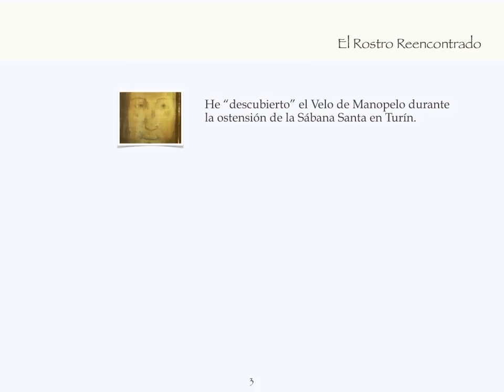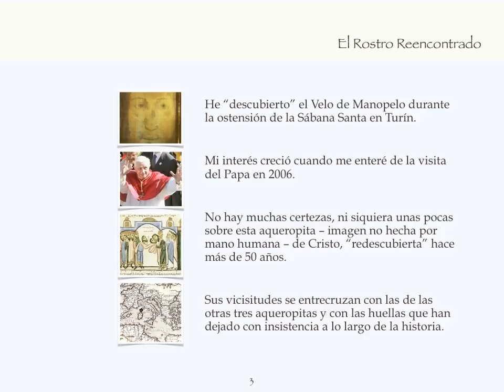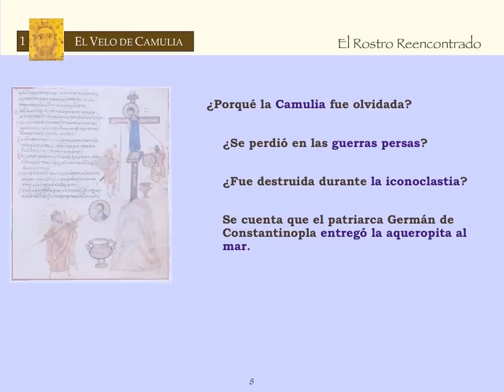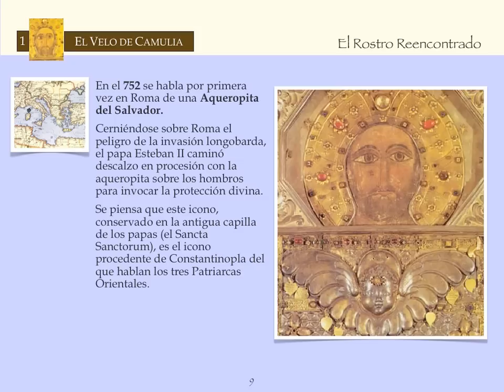El rostro reencontrado 1. El velo de Camulia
Primera parte sobre las Aqueropitas de Cristo: la Camulia.

Gracias a: Paul Badde, padre Heinrich Pfeiffer, suor Blandina Paschalis Schlömer, Massimo Centini, Francesco Colafemmina, Georges Gharib, Raymond Frost, Ernst von Dobschütz, Karl Pearson, Luigi Giussani, Carmina Negredo (voz)